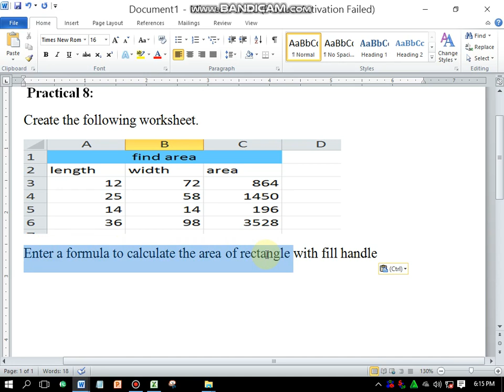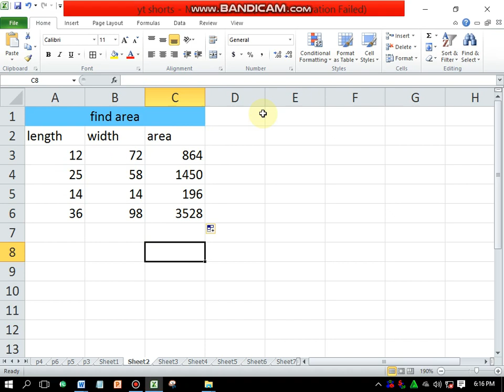#8 How to enter a formula to calculate area of rectangle with fill handle l Irfan Computer Lab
#8 How to enter a formula to calculate area of rectangel with fill handle l Irfan Computer Lab

Practical 8:
Create the following worksheet.

Enter a formula to calculate the area of rectangle with fill handle
Channel description
Whatever you want to learn about computer you can ask from me. I will make you learn. My all kinds of contacts are given on this channel. I am Muhammad Irfan. I am a new computer graduate. I completed my ADS in 2021. I have all knowledge about computer and still learning.

A computer is an electronic machine that can accept data, process data into meaningful information and store it for later use.